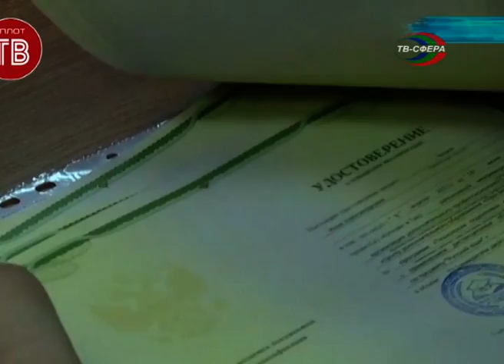Педагоги Республики повысили квалификацию